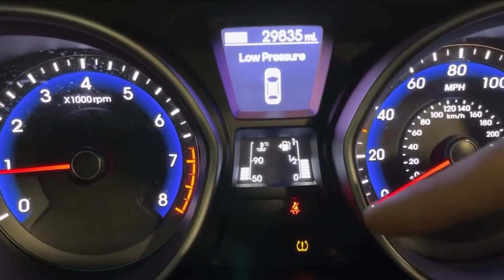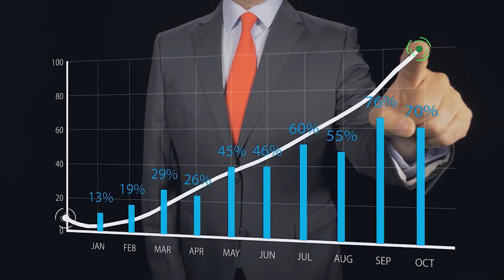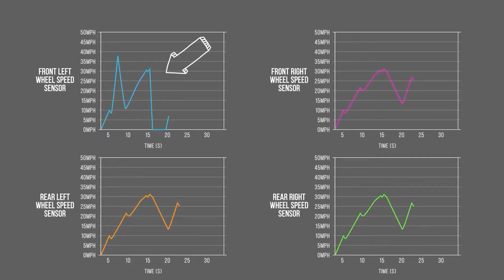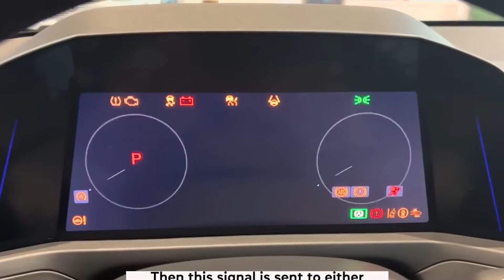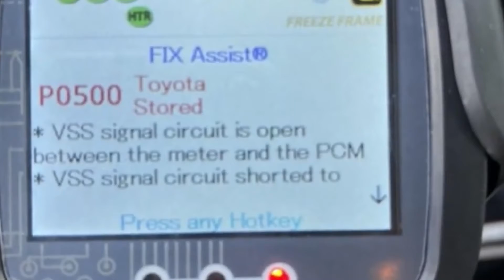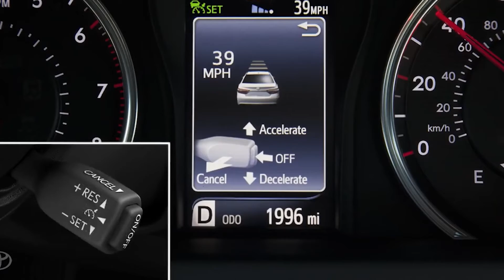Symptoms of a bad vehicle speed sensor: What happens when a transmission speed sensor goes bad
A speed sensor malfunction can present lots of signs of issues, which can range from erratic speedometer readings to compromised acceleration. In an era where precision and reliability are non-negotiable, understanding the intricacies of a vehicle's speed sensor becomes paramount.
So first let’s look at the common causes of a bad speed sensor.
1. Internal Failure: Over time, the internal components of the speed sensor can wear out or malfunction due to heat, vibration, or simply reaching their lifespan.
• Fix: Replacing the speed sensor is the most common solution. While some attempt to repair them, it's generally not recommended due to the sensitive nature of the electronics.
2. Wiring Issues: Damaged or corroded wiring between the sensor and the car's computer can disrupt the signal transmission.
• Fix: A mechanic can inspect the wiring harness for damage or corrosion. Cleaning or replacing the affected wires might be necessary. In severe cases, the entire wiring harness might need replacement.
3. Debris Buildup: Dirt, grime, or metal shavings can accumulate around the sensor, interfering with its ability to read the wheel speed accurately.

what happens when a transmission speed sensor goes bad,
symptoms of a bad or failing transmission speed sensor,
symptoms of a bad transfer case speed sensor
signs of failing transmission speed sensor,
what are the symptoms of a bad speed sensor on allison transmission
how do you know if your transmission speed sensor is bad
bad speed sensor symptoms
what does the speed sensor do
speed sensors problems
what are the symptoms of a bad speed sensor